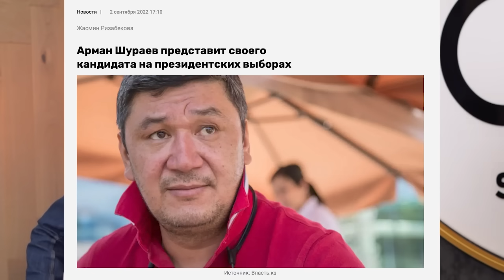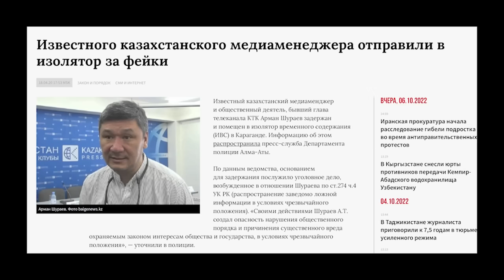Все о псевдо национал-патриоте Шураеве